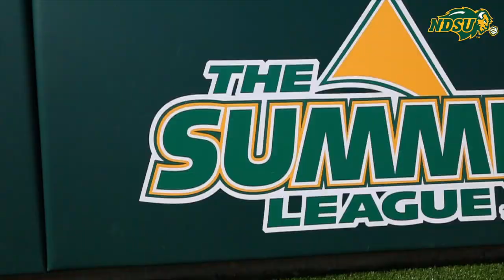NDSU Softball Defeats Omaha 8-1, 11-0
The Bison softball team took the first two games of this weekend's series against Omaha 8-1 and 11-0 on Friday, April 26, 2019 in Fargo.